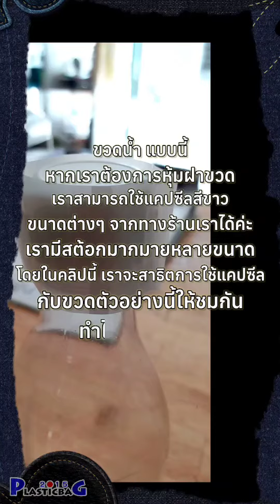แคปซิล สีขาว สำหรับหุ้มฝา แคปซิลขาว ฝา ประมาณ 3 ซม เป็นขนาด stock ครับ ซื้อปลีกได้ครับ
สาธิต การเลือกใช้ แคปซิลสีขาว ขนาด 55x32 มิล เพื่อหุ้มฝา กว้างประมาณ 2.5-3 ซม ซึ่งเป็นแคปซิล ขนาดใน stock ลูกค้าสามารถซื้อปลีกได้ครับ

ลูกค้าที่สนใจ ฟิล์มหด หรือ แคปซิล หรือ เครื่องเป่าลมร้อน
สอบถามได้ครับ
หรือแอดไลน์ @pofpvc

ฟิล์มหด แคปซิล อุโมงค์ลมร้อน ถุงหด พลาสติกหด pvc pof pe ถุงเป่าหด ฟิล์มเป่าหด capseal